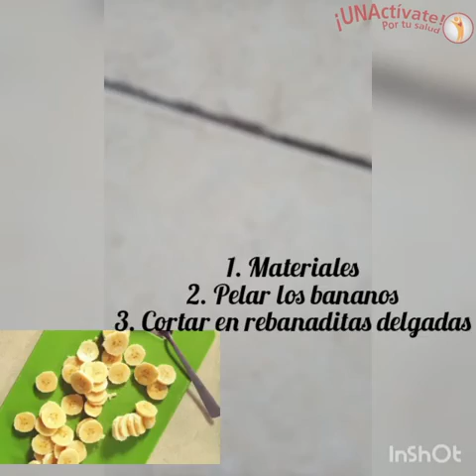Salud integral- Ocio en Familia - Series y bocadillos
Esta semana queremos recomendarles una serie bastante peculiar e interesante, llena de curiosidades acerca de la naturaleza del planeta Tierra. Deja que la Madre Naturaleza te lo diga por sí misma. Y te dejamos dos pequeñas opciones de bocadillos para elaborar y disfrutarlos viendo la serie juntos en sus hogares.
Cristian Leiva Cornejo, promotor de salud de ATS – UNA.